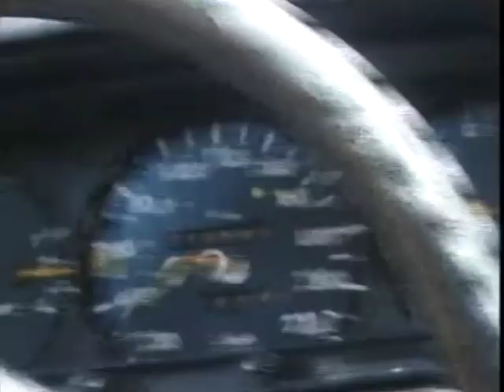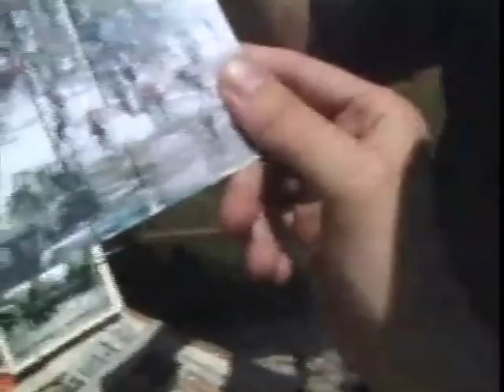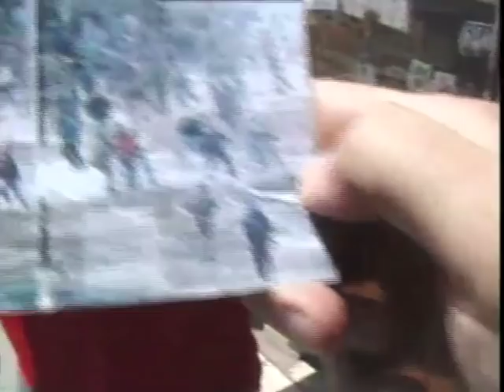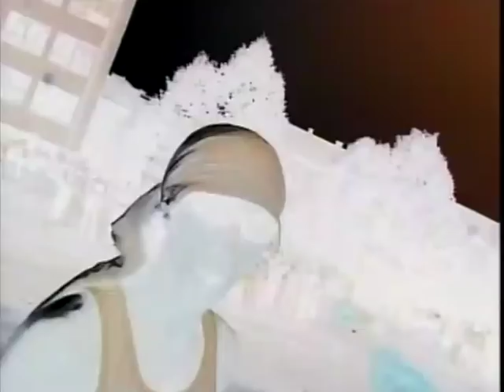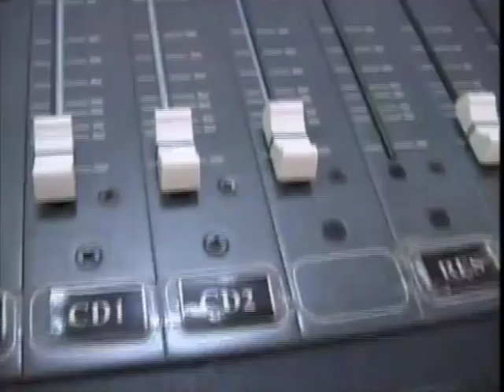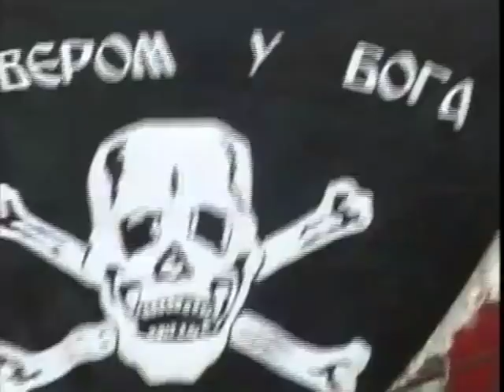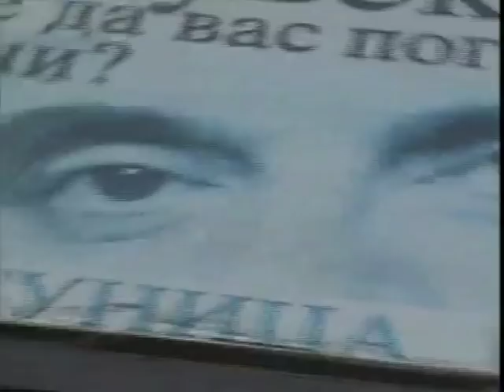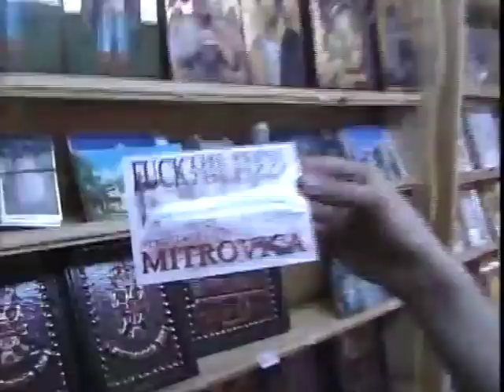NEDALEKO ODAVDE - Darkwood Dub u Kosovskoj Mitrovici (2001)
Autori Đorđe Marjanović i Zoran Kesić